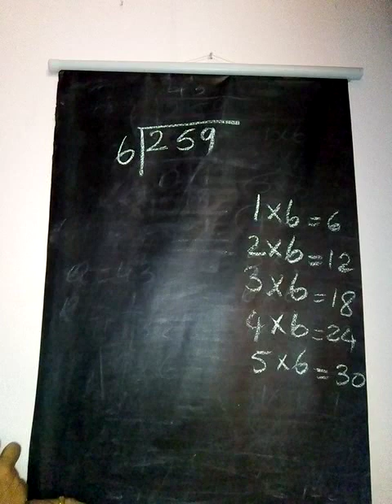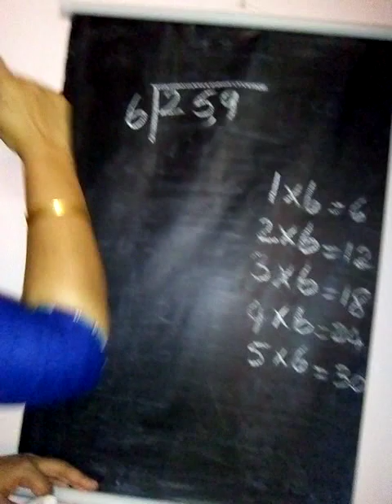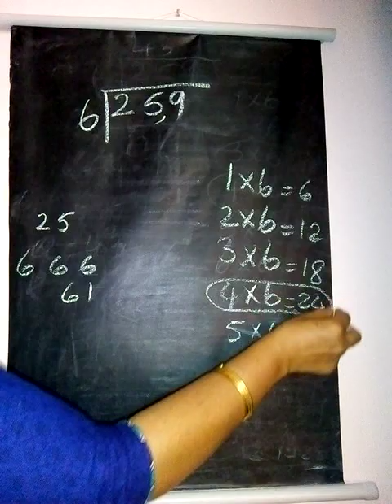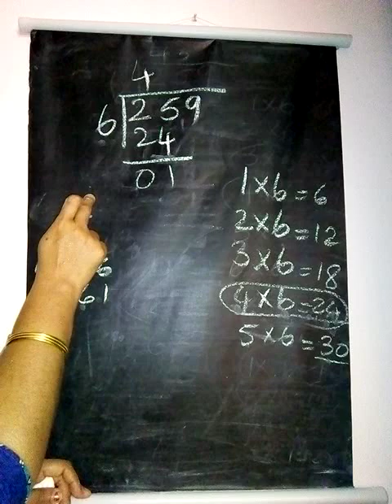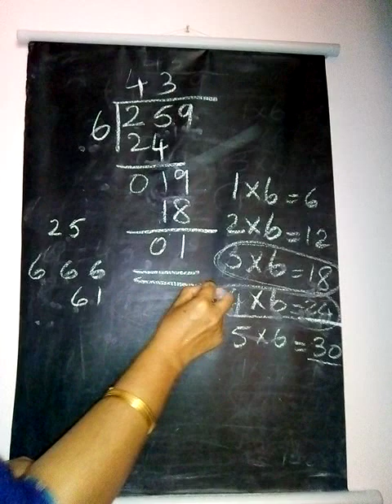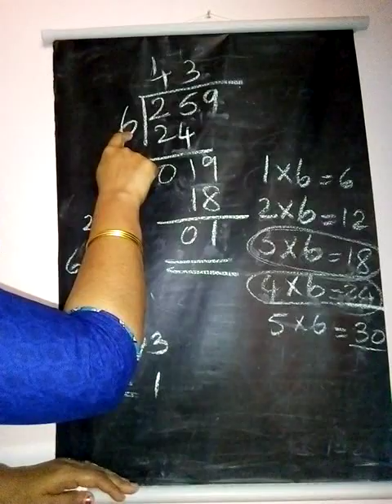Maths _Division _ 5